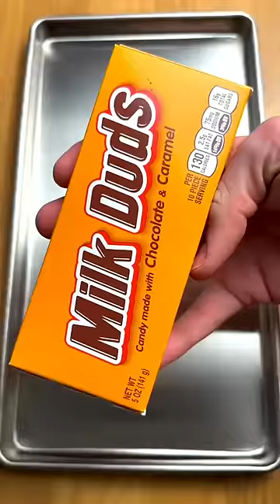What should I freeze dry next?